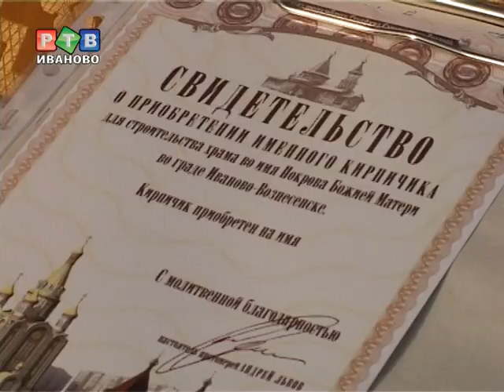Переименование с божьей помощью